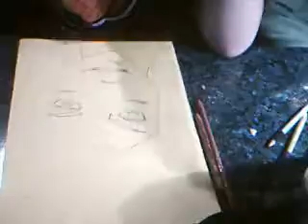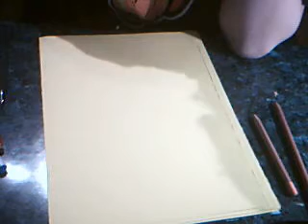Kasper The Classmate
Kacper from my class
N'joy